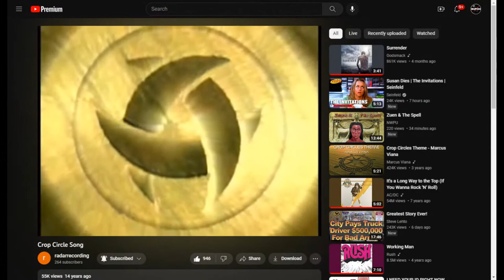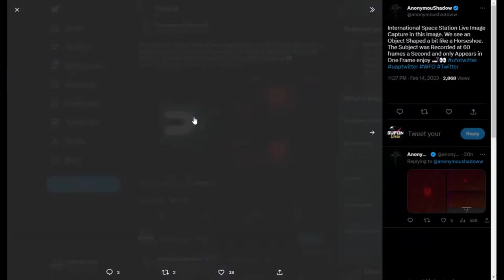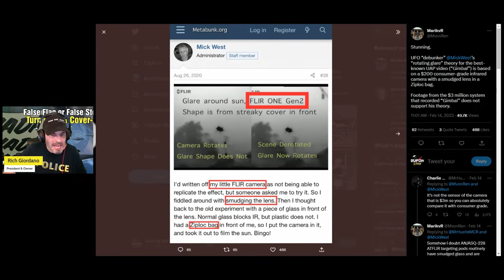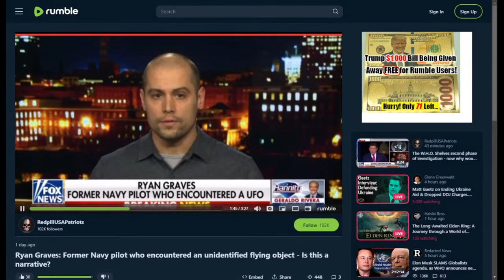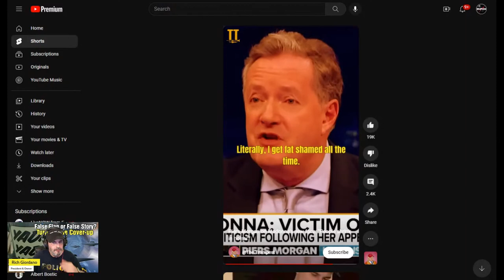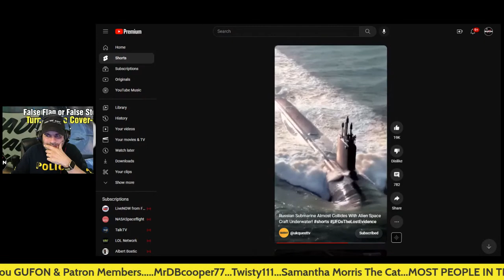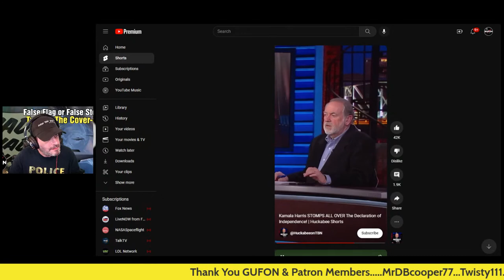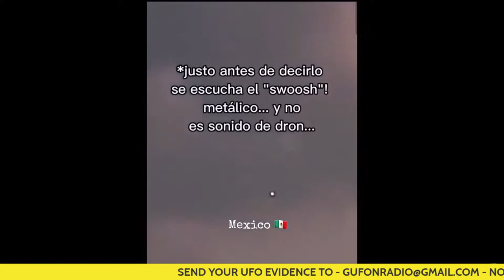Did Pilot Ryan Graves Misled The Public? - Objects Unreachable For Analysis, How Convenient!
Ryan Graves is misleading the public by giving the impression he saw UFOs when in fact on many occasions, he said he never saw them with his own eyes, Why lie?
LINKS TO VIDEOS PLAYED

***NEW! JOIN GUFON*** Now you can join GUFON on The GUFON YouTube Channel! Look for the "JOIN" tab. Get new Badges and emojis for the show to use. More coming! Get 1st look at special projects before the public. Shouts outs and specials just for you! Join GUFON 2-Day!